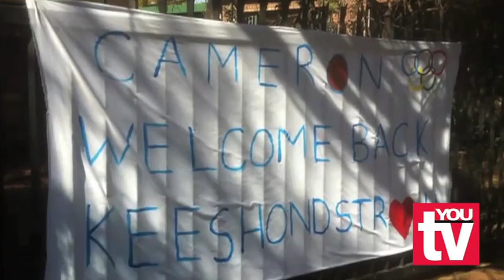Cameron van der Burgh is back.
Olympic Gold Medalist, Cameron van der Burgh is back on home turf. After his amazing performance at the London Olympics 2012, he thanks all his supporters and he is happy to be back in South Africa.